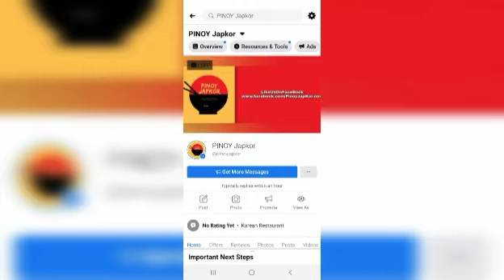YEHEY! MAY OVEN TOASTER NA ULIT AKO SOBRANG SAYA KO KINIKILIG AKO!🥰 | VLOG#483 Mommy Anne Rabz PH